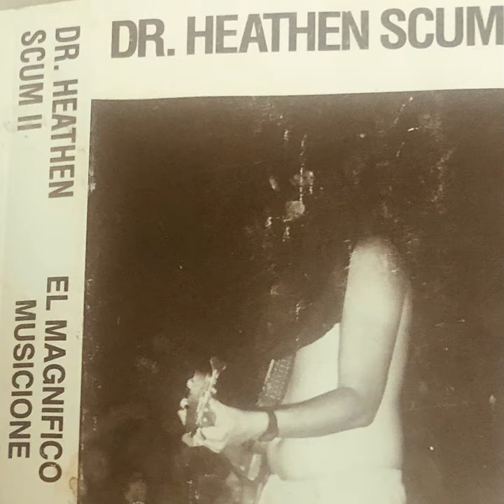endless motion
endless motion · Dr. Heathen Scum of the Mentors

El Magnifico Musicione